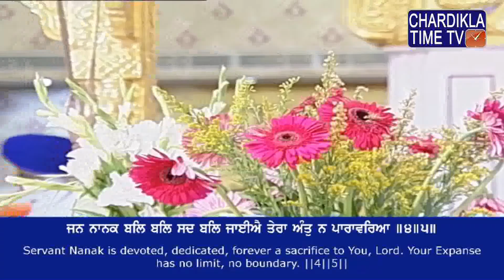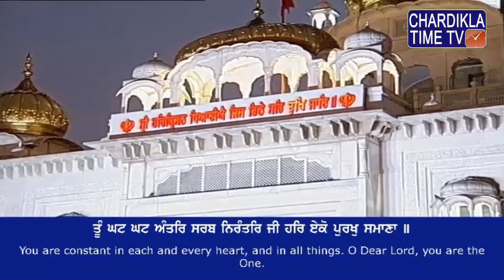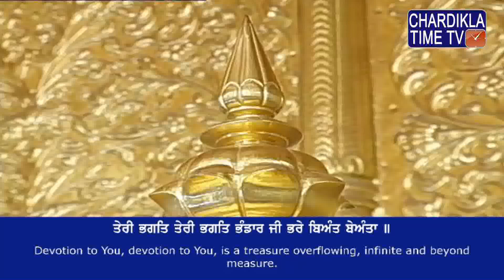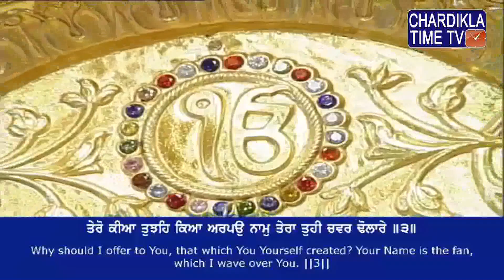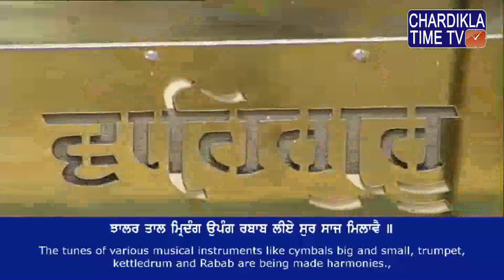Gurdwara Sri Bangla Sahib Live | 18 October 2019 | Evening | Delhi | Chardikla Time TV